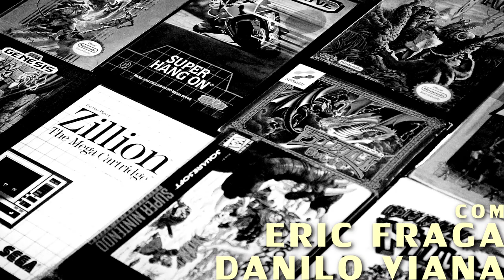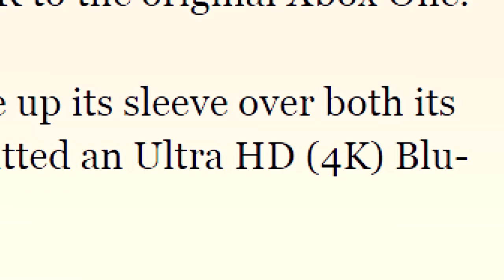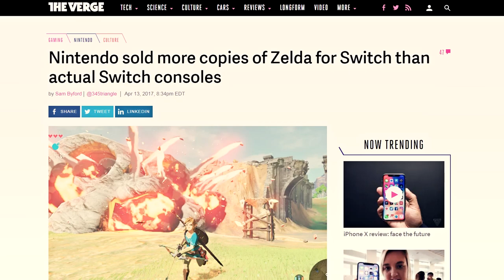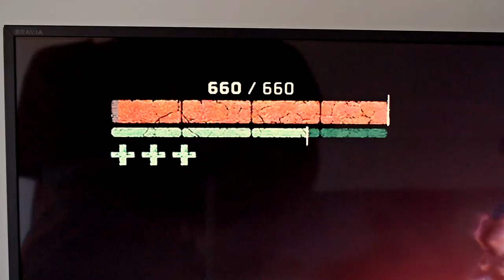A Geração 8.5 Dos Videogames - Games Com Café | CFX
Medir gerações vai ficar retrô?

Games Com Café: dois dos melhores prazeres da vida em um só vídeo.
Episódio 5 - A Geração 8.5 Dos Videogames